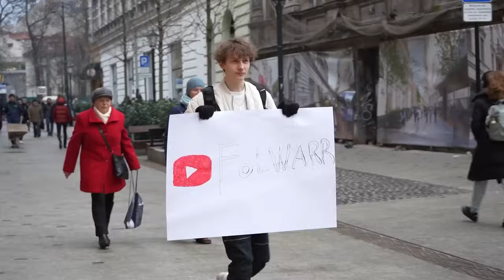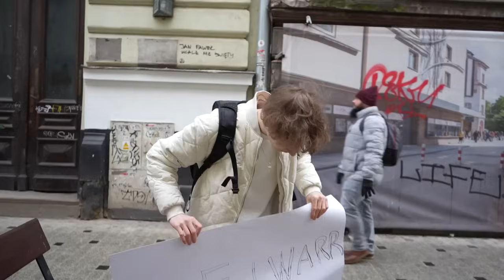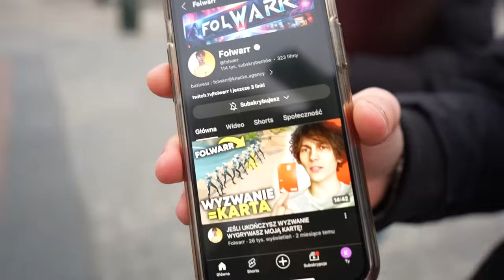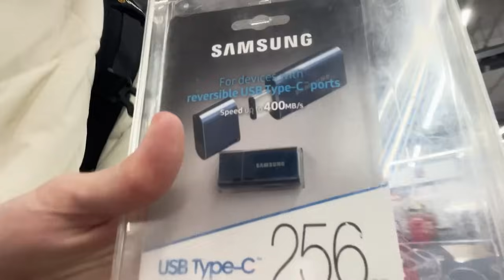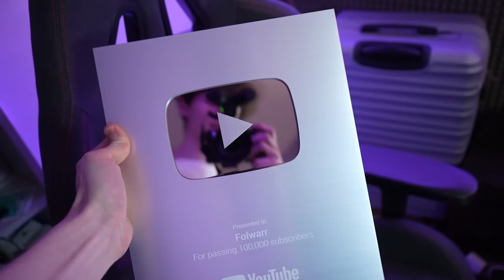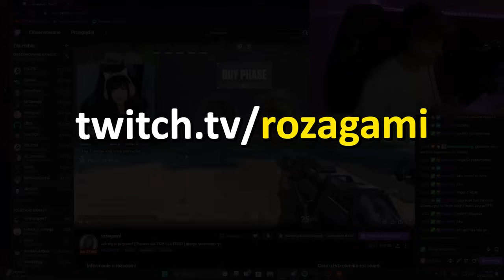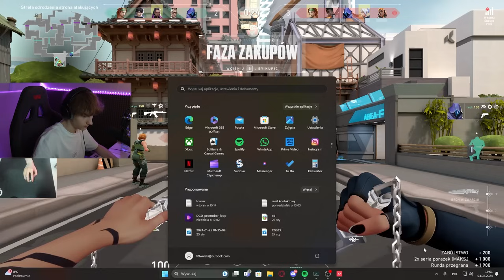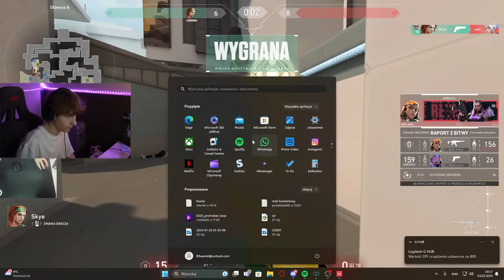WIDZOWIE ROZKAZUJĄ MI CO MAM ROBIĆ PRZEZ 24H +NIGHTMARKET VALORANT